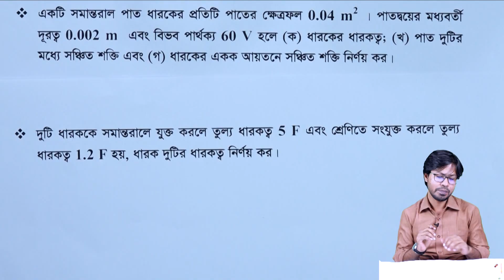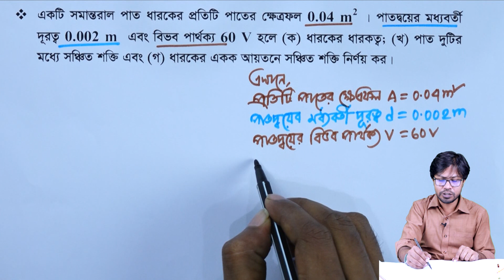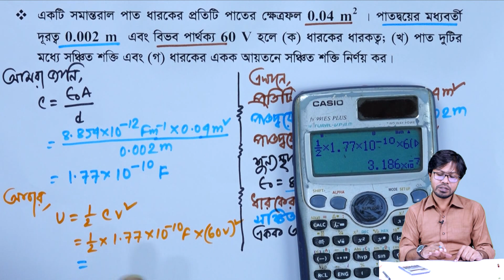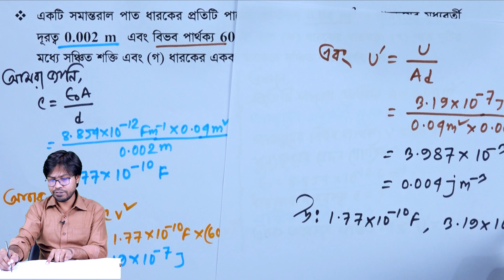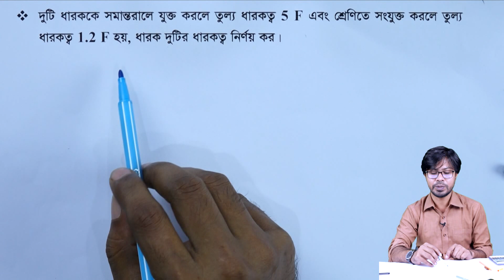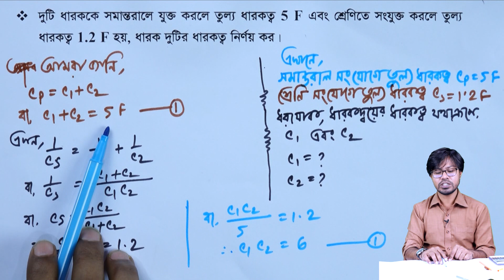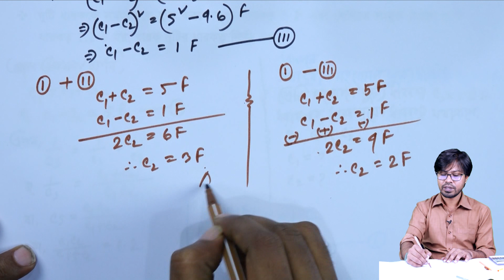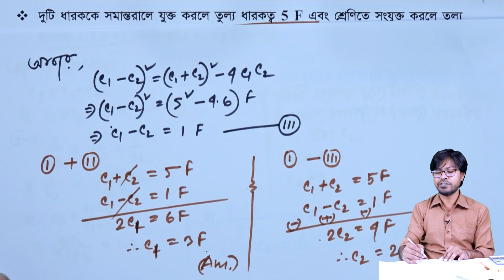স্থির তড়িৎ l এইচএসসি পদার্থবিজ্ঞান ২য় পত্র || অধ্যায়-২ || পর্ব-২৯ ll HSC Physics 2nd Paper Chapter-2